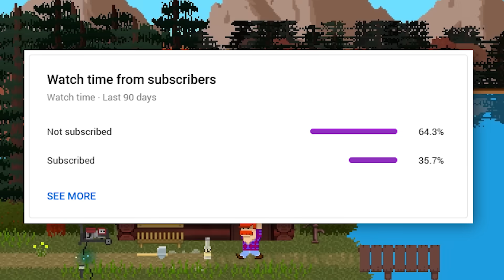Run Me Over, Lawnmower Daddy - Lakeview Cabin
The new and improved baby-be-gone lawnmower 3000 is ready for a trial run with my undead wife.